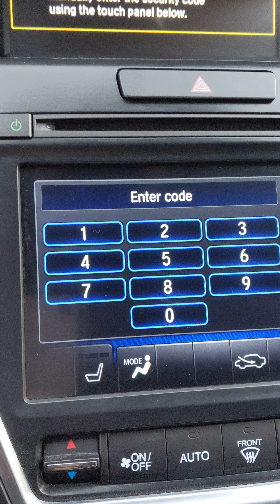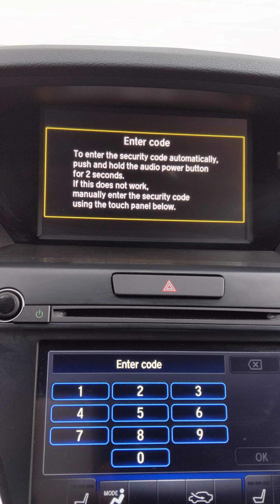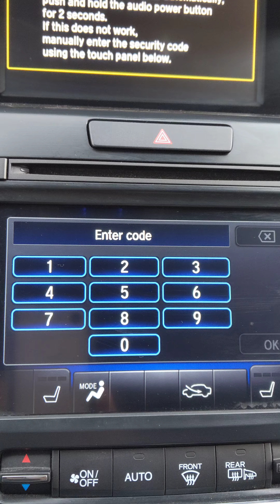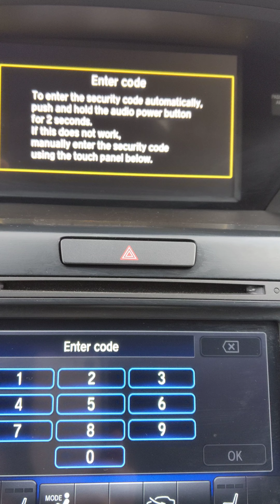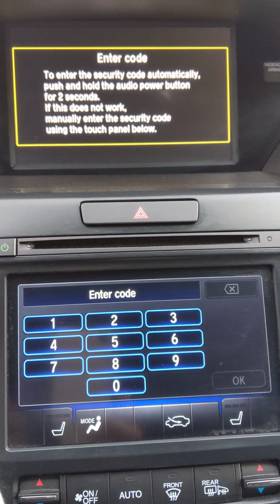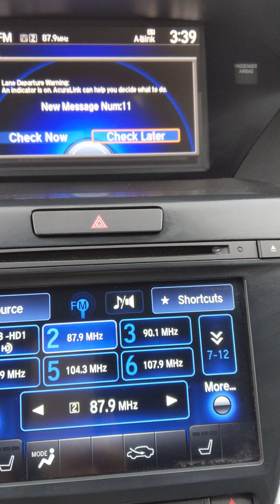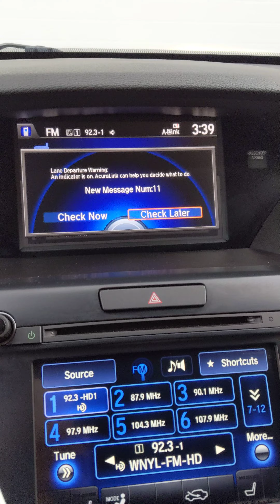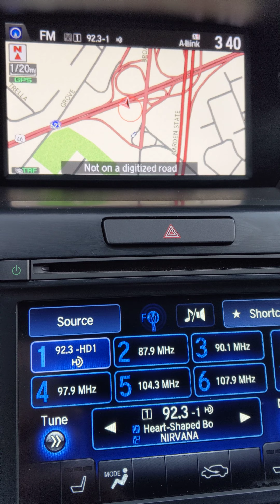2017 Acura MDX ajustar el radio y navegador sin código